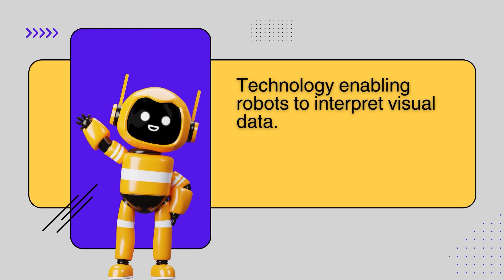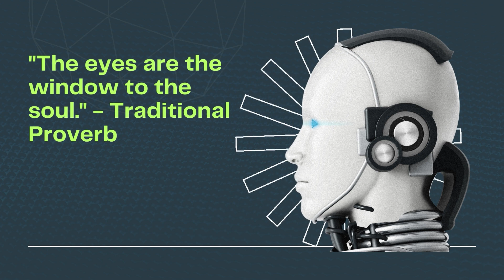What is machine vision in robots?